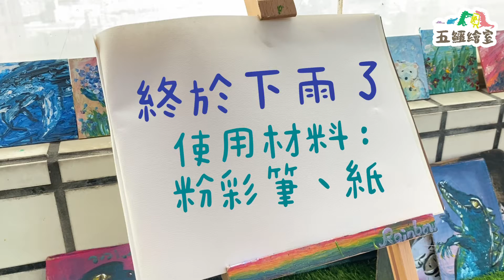Tr. Rainbow 教畫畫-終於下雨了！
Tr. Rainbow 來教畫畫嘍！🎨
終於下雨了！準備好粉彩筆和紙，跟著Tr. Rainbow 一起畫下雨🌧️吧！
麥克風🎤似乎需要買新的